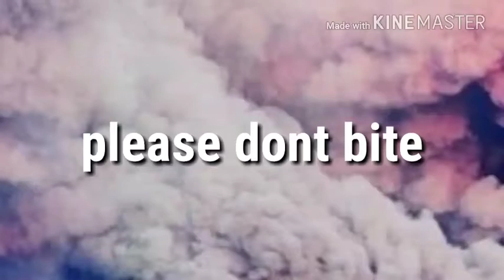Please dont bite // meme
Sorry this was pretty lazy
The animation only took like an hour but overall the time spent on this was normal due to editing.
I really like this song i wish the meme was longer.

Why the frick frack are they called memes like who made the name this is not a meme
Wat like get yourself together fredrick cmon!

Yee so big mcthankies from mcspankies
And oml thnx for literally like 4 subs in like 2 days holy heck!
HAPPY NEW YEARS YOU GUYS
i could have never been so happy with out you guys! Ive seriously gained almost 70 cookies in only 6 months!
Im so happy but wait till i get to 100 lol (⌒o⌒) 2018 woop woop

Ok byeeee 👋